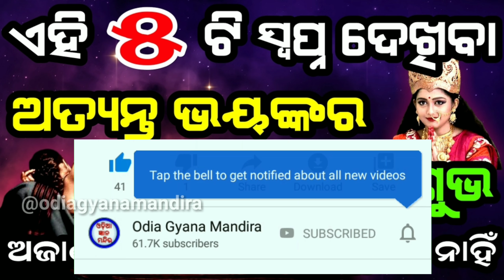ଏହି ୫ ଟି ସ୍ୱପ୍ନ କାହାରିକୁ କୁହନ୍ତୁ ନାହିଁ ଅତ୍ୟନ୍ତ ଭୟଙ୍କର ଏବଂ ଶୁଭ ହୋଇଥାଏ || Swapna ra artha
ehi 5 ti swapna kahariku kuhantu nahi atyanta bhayankar ebang subha hoithae  swapnara artha